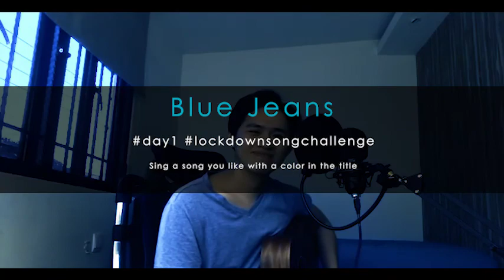Blue Jeans - Lana Del Rey 👖 (Acoustic Guitar Cover)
Song challenge: "A song you like with a color in the title"

Came across the 30 day song challenge a while back and decided to give it a go! :) instead of everyday I'll try to make it a weekly thing because I don't have time on weekdays haha 😂